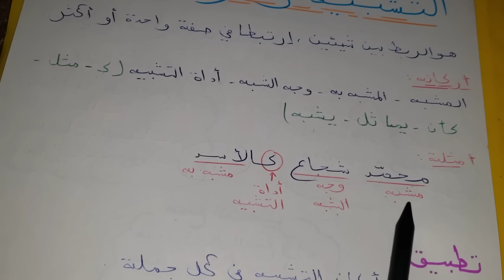لغة عربية: التشبيه (اركانه و انواعه و كيفية استخراجه) درس ملخص+تطبيق لجميع السنوات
لغة عربية لجميع السنوات
التشبيه و انواعه
التشبيه و اركانه
استخراج التشبيه من النص